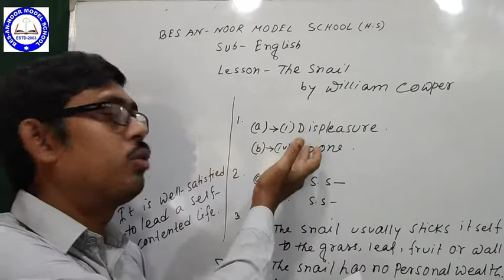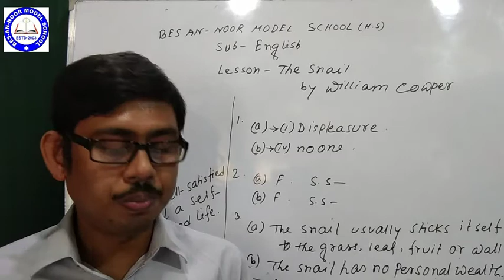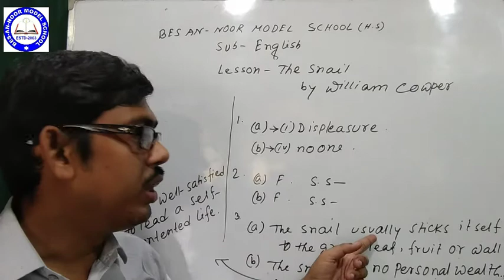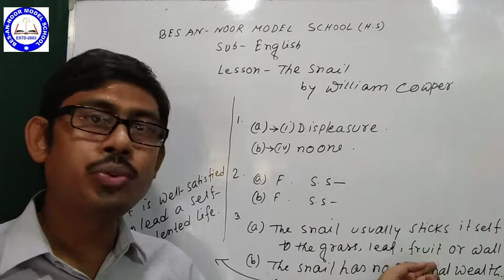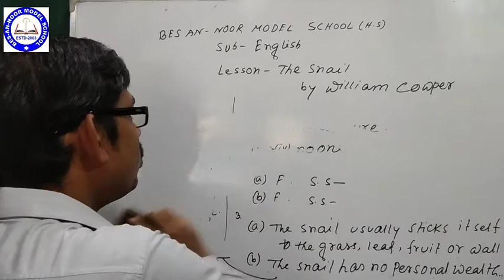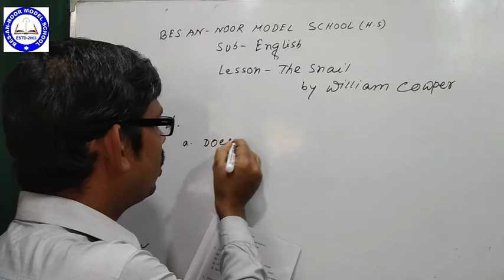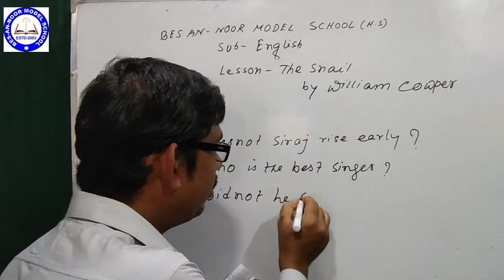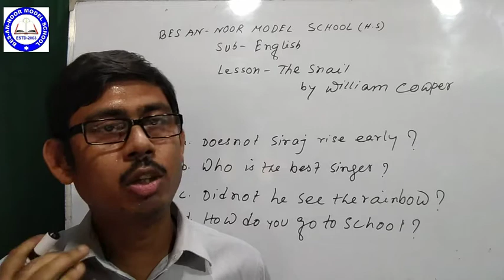Class-10 || English || The Snail || Part-2 || BES AN-NOOR MODEL SCHOOL